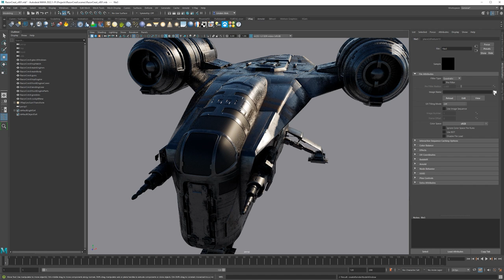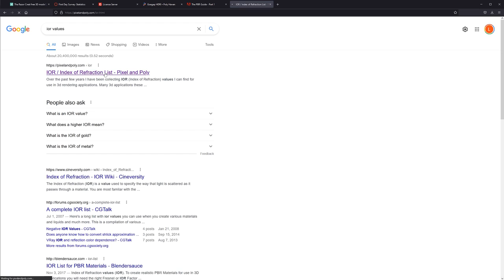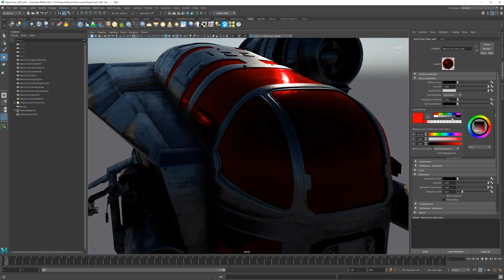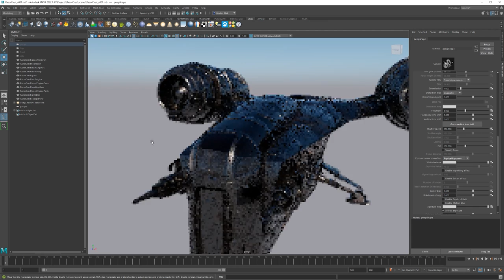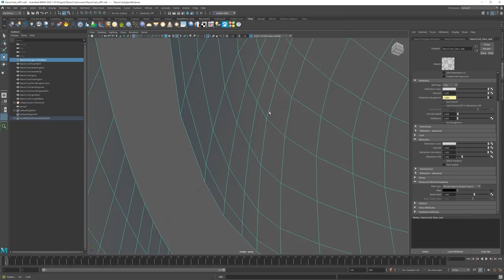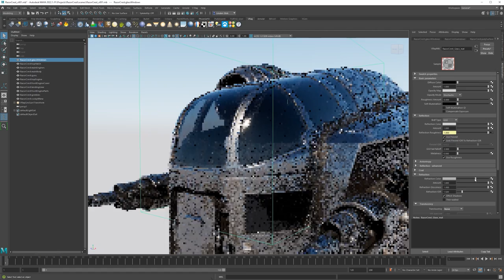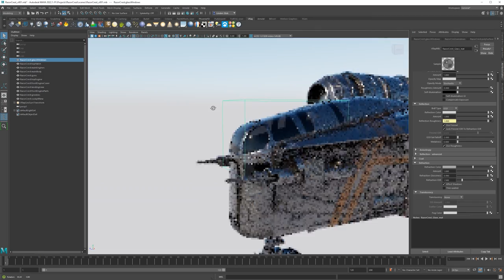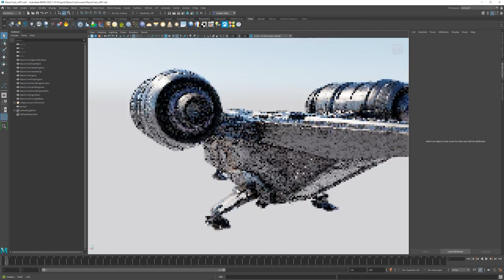V-Ray Glass — Razor Crest VFX Lecture 04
In this fourth part of the Razor Crest series, we're going over how to create V-Ray glass, and discussing BRDF, Fresnel reflections, IOR, refractions, and the Thin-Walled setting.

These lectures were originally built for a college VFX class that I teach, taking students from beginner to intermediate level. Over the course of this 9-hour course, brush up on PBR surfacing with UDIMs, learn about lighting, AOVs, render layers, batch and sequence rendering,  EXR compositing, and ACEScg with Maya, V-Ray, and After Effects.